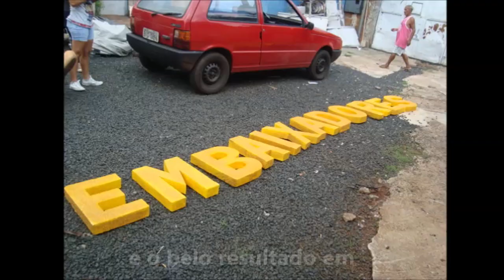2013 Campeã do Ultimo carnaval 14 O abre alas pronto